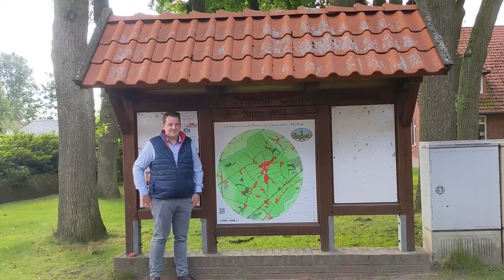Vorstellungsvideo Sebastian Flerlage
Weiter geht’s mit unserer Videoreihe zur Vorstellung unserer Kandidierenden!

Heute stellt sich unserer Listenplatz 5 vor:

Sebastian Flerlage
34 Jahre alt
Kaufmann
Parteilos